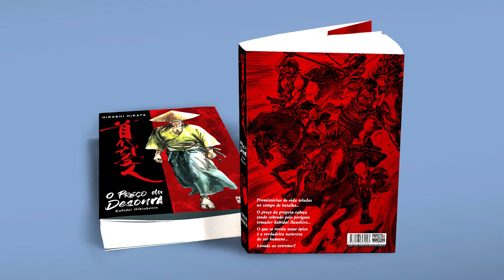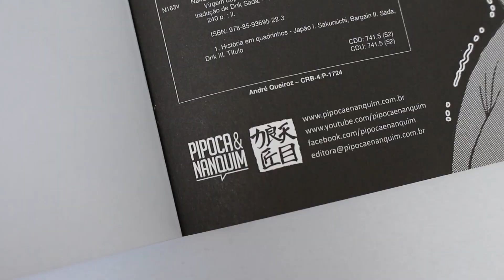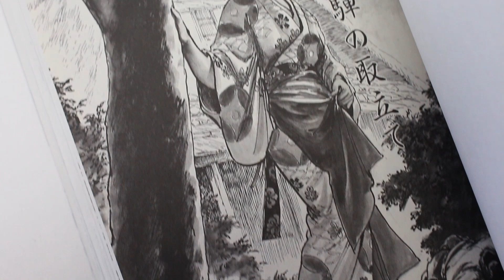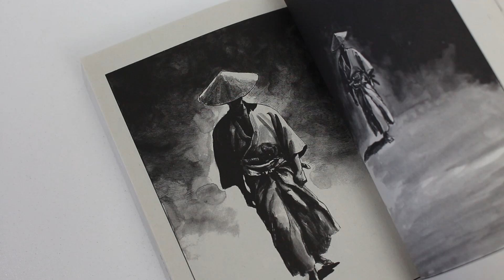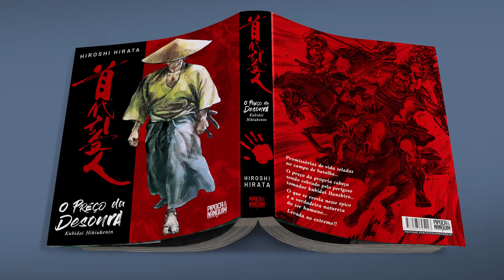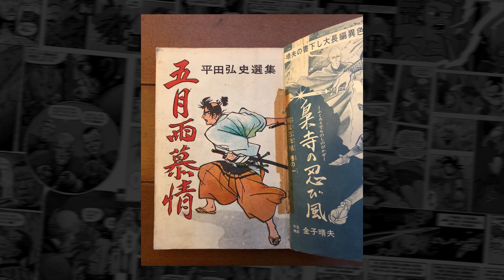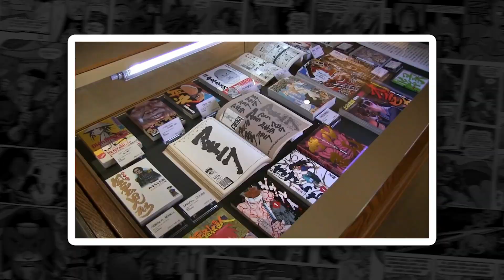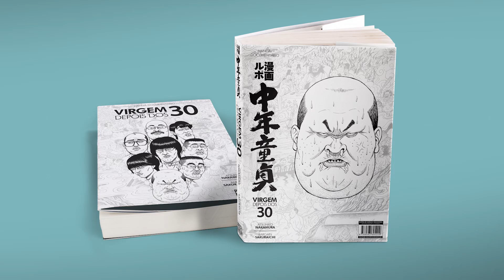O maior mangaká de samurais: HIROSHI HIRATA e O Preço da Desonra | Pipoca e Nanquim #359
💥 Pré-venda de O PREÇO DA DESONRA (de R$ 59,90 por R$ 41,90*)
💥 Pré-venda de Conan, o Bárbaro: Livro 3 (de R$ 79,90 por R$ 55,93 até 05/08)
💥 Mangá-Documentário: Virgem Depois dos 30 (de R$ 49,90 por R$ 39,90)
💥 Todas as HQs e livros do Pipoca & Nanquim na Amazon

* desconto escalonado: até 11/08 por R$ 41,90; de 12/08 a 18/08 por R$ 47,90; de 19/08 a 31/08 por R$ 53,90.

Quem quer lançamento novo da Editora Pipoca & Nanquim?! \o/

É com enorme honra que trazemos a vocês uma obra do mestre Hiroshi Hirata, um artista seminal dos mangás que ainda permanecia inexplicavelmente inédito aqui no Brasil.

O Preço da Desonra: Kubidai Hikiukenin, publicada originalmente na década de 1970, tem tudo que consagrou esse grande artista: samurais, arte deslumbrante, narrativa gráfica afiada como uma katana e uma história incrível focada em contextos históricos reais.

É a oportunidade perfeita para conhecer uma lenda dos quadrinhos, que começou sua carreira no Japão ainda nos anos 50 e desde então vem encantado o mundo com suas histórias vigorosas e sábias.

Um grande acréscimo ao catálogo da editora e um importante passo para demonstrar a versatilidade do Selo Drago, que se propões a lançar grandes obras, tanto contemporâneas como Virgem Depois dos 30, quanto esse clássico até então esquecido pelas editoras do nosso país.

SINOPSE DO MANGÁ:
Hiroshi Hirata, alardeado no Japão como um dos maiores autores de histórias de samurai, se não o maior, finalmente chega ao Brasil!

A simples menção da palavra “samurai” basta para evocar o espírito do guerreiro, seguida por substantivos que parecem estar diretamente conectados a ela, como honra, bravura e perseverança. E, apesar de o samurai ser um combatente perfeito, protegido por sua armadura e com espada em punho, destaque em histórias de heroísmo e com a existência baseada num resoluto código de conduta, há um lado obscuro que envolve esses guerreiros e desafia tudo o que pensávamos saber sobre eles!

Em um determinado período do xogunato no Japão, as lutas travadas nos territórios em conflito começaram a ser negociadas e ganharam contornos econômicos, quando honra, tradição e glória foram substituídas pelo comércio puro e simples. Por meio de uma barganha firmada após o resultado de um combate de espadas, o derrotado podia manter a cabeça sobre o pescoço... Desde que pagasse a quantia certa para tanto!

Em O Preço da Desonra, Hiroshi Hirata explora essa questão em sete histórias ao mesmo tempo fascinantes e cruéis, capazes de transformar nossas percepções a respeito da mítica figura do samurai, e apresenta um dos seus maiores personagens, o tomador de promissórias Hanshiro.

Um clássico gekigá dos anos 1970 revigorado para o formato luxuoso típico da editora Pipoca & Nanquim, com 396 páginas, sobrecapa com verniz de alto relevo e marcador de páginas exclusivo.

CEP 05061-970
São Paulo/SP